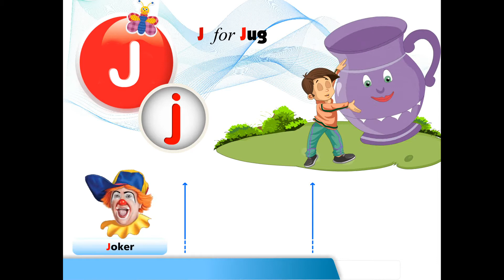J for Jug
Learn Alphabet with Pathmaker series.